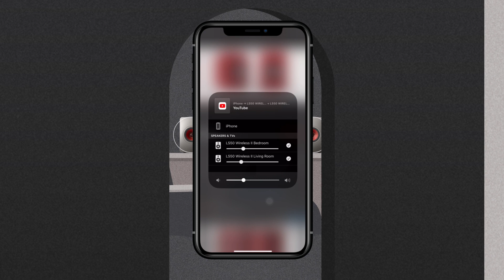KEF LS50 Wireless II - AirPlay 2 Streaming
Learn how to easily stream the new KEF LS50 Wireless II with AirPlay 2.

With the original LS50 Wireless, KEF set the bar high for high-performance wireless speakers. Now, after three years of intensive research, the LS50 Wireless II raises that benchmark even further with state-of-the-art Metamaterial Absorption Technology to deliver pristine sound, intuitive usability and high-performance wireless capability.

Listen and believe.